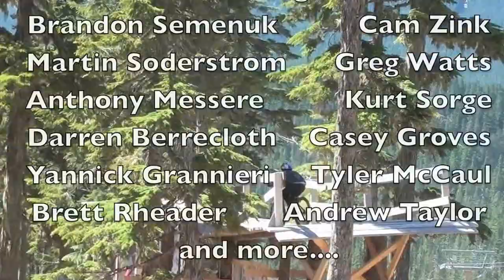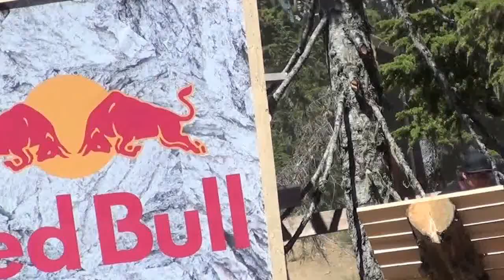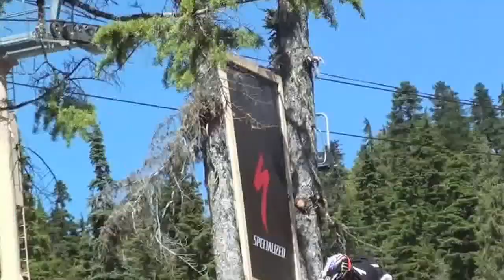Bearclaw Invitational 2012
Slopestyle mountain biking by the best riders in the World at Mt. Washington, Comox Valley, BC, Canada. Brandon Semenuk, Cam Zink, Martin Soderstrom, Anthony Messere, Yannick Granierri, Greg Watts, Kurt Sorge, Darren Berrecloth, Tyler McCaul and more.